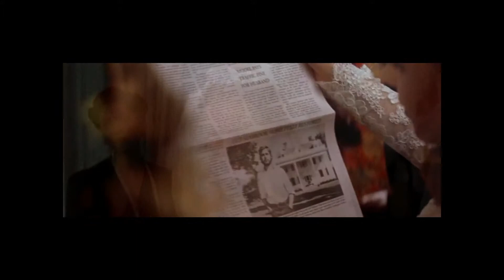omri ma3ak angham